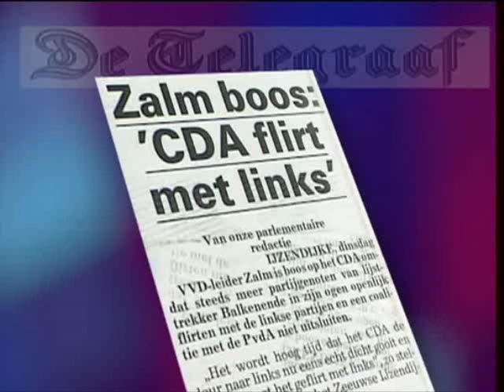Kopspijkers cabaret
Kopspijkers cabaret balkenende hilbrand nawijn willem oltmans